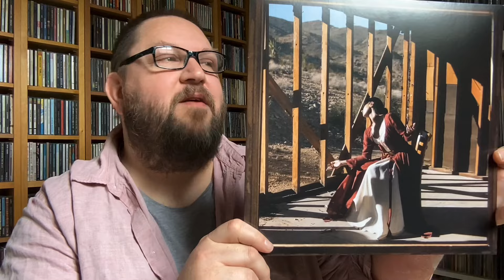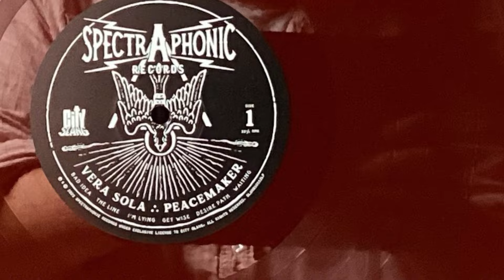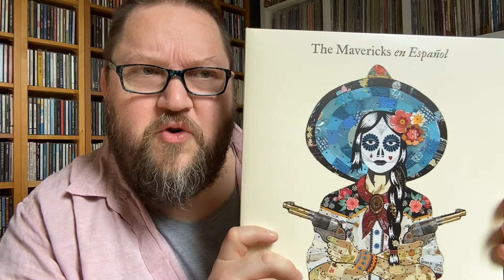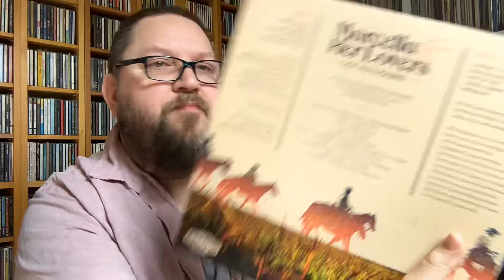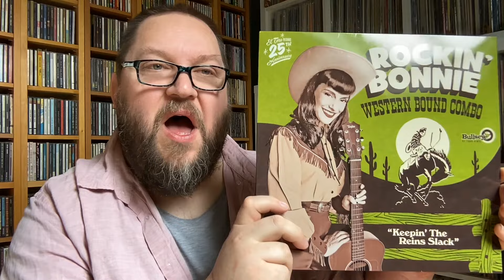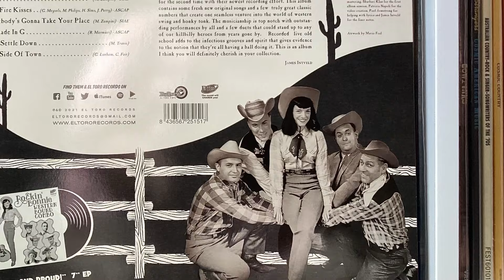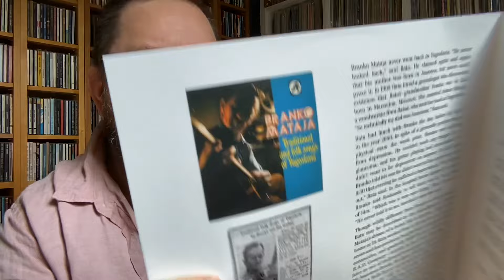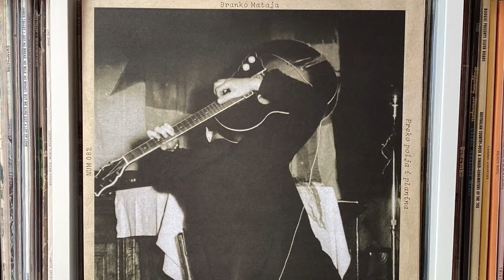Disc Diggin’ Time #44 - Soul, Latin, Country and Yugoslavian Folk!!!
Back due to unpopular request, the fat bearded on waves a bunch of records at the camera while flapping his mouth.